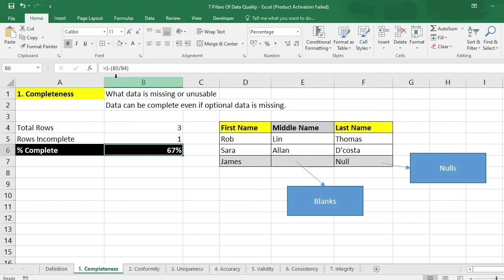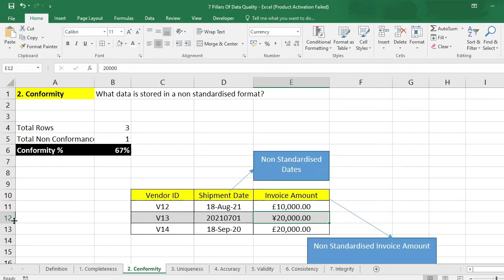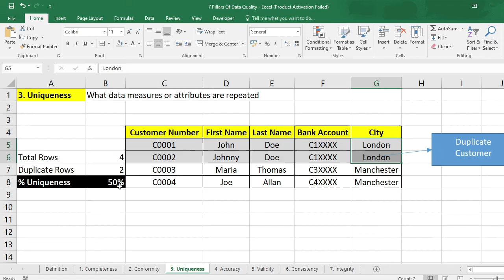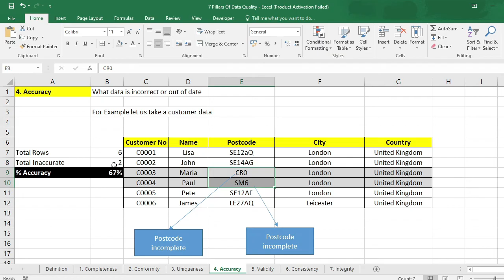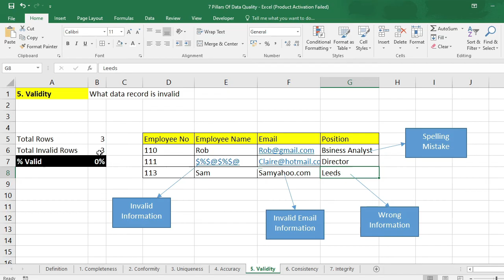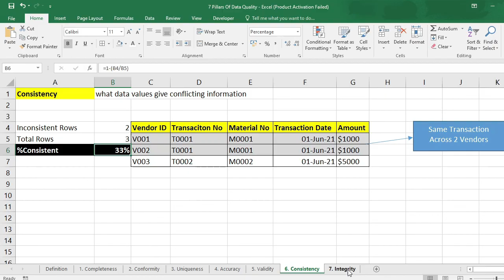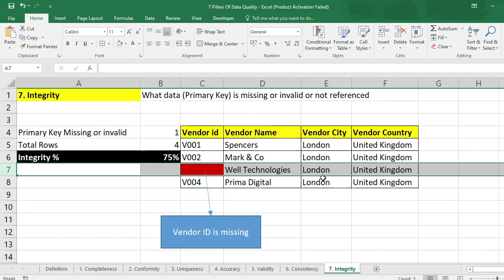Data Quality | Data Quality Assessment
A Quick Video That Explains Data Quality And Data Quality Assessment.
Data Quality test related to SAP vendor master data, please visit this link to gain more insights and sql queries

video made by @umarshariffgani